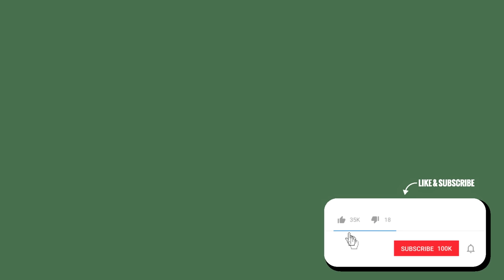The 5 Super Powers Of Josh Scott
DigiTech Bad Monkey
(Yes, this link is here specifically for algorithm purposes.  Thanks Josh!)

Gear Used In This Video:
DigiTech Bad Monkey
Boss MT-2 Metal Zone
Laney IRT-Studio
Rode Wireless Go II
Sony ZV-E10 Mirrorless Camera
Panazonic LUMIX FZ-1000
Panasonic LUMIX FZ-300
Zomei Heavy Duty Camera Tripod
Mount Dog Soft Box Lighting Kit